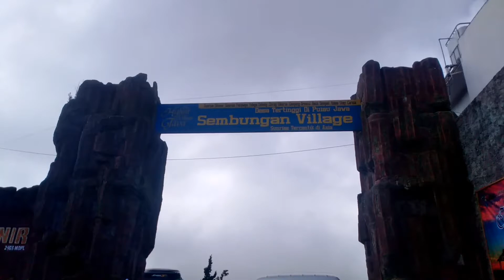HEALING BENERAN DI DIENG PLATEU - NEGERI DIATAS AWAN - WITH MOTIFIGHTER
Mau Liburan yang mengandung unsur Healing Beneran? Join paket liburan di Halal Road Trip Yuk! Info Dan Pendaftaran ke admin: 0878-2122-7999 (Call / WA).